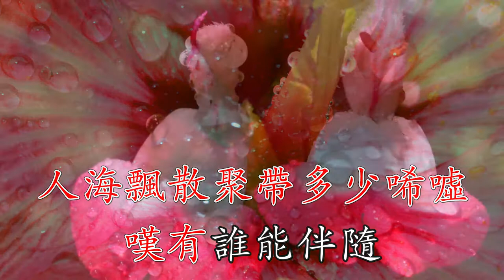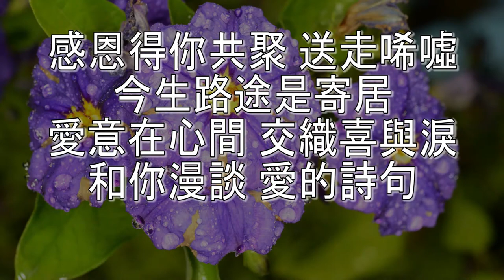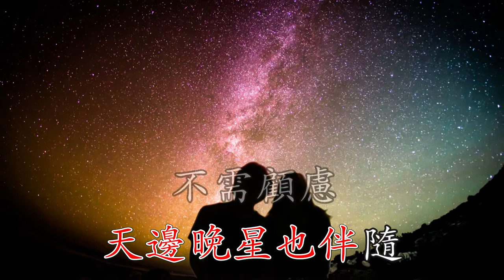愛的詩句 (綠島小夜曲) 超高清 伴唱卡拉OK Cantonese Christian Gospel song faisoft.com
縱使有時落淚
一生永是情侶
感恩得你共聚送走唏噓
今生路途是寄居
愛意在心間交織喜與淚
和你漫談愛的詩句
我為愛妻寫了歌詞並製作「愛的詩句」送給她。
愛的詩句
曲：綠島小夜曲
詞、改編：鄭澤輝博士
人海飄散聚帶多少唏噓
嘆有誰能伴隨
寂聊倦透雨灑我身軀
看浮雲伴雨點飛去
今生路途是寄居
感激安慰共聚
天天你柔情似水
縱使有時落淚
一生永是情侶
愛心我願記取
天邊晚星也伴隨
不需顧慮
有主的應許
高歌頌愛的詩句
感激安慰共聚
天天你柔情似水
縱使有時落淚
一生永是情侶
愛心我願記取
天邊晚星也伴隨
不需顧慮
有主的應許
高歌頌愛的詩句